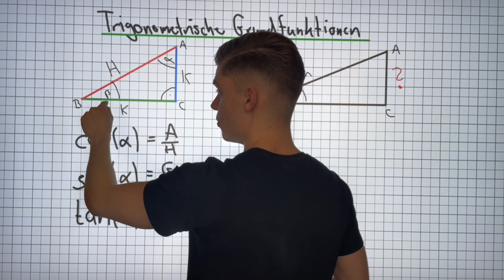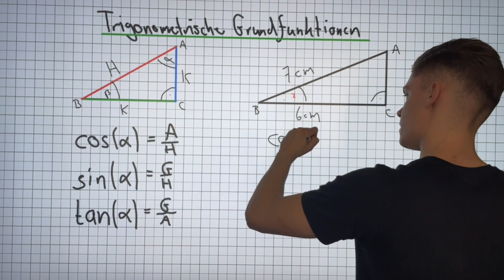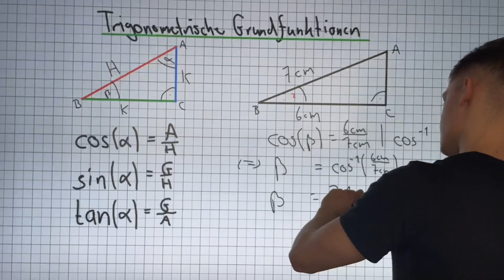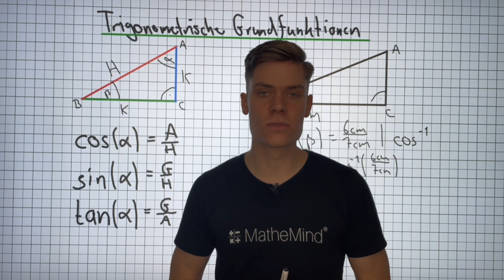Trigonometrische Grundfunktionen Beispielaufgaben | MatheMind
In diesem Video zeigen wir euch Beispielaufgaben zu den trigonometrischen Grundfunktionen!

Jeder kann Mathe! Mit dem ActivPanel, der digitalen Tafel von Promethean, wird das Mathe-Lernen zum Mathe-Spaß. Jetzt ansehen: